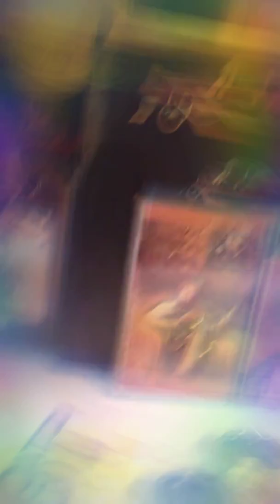80's Rock House Party